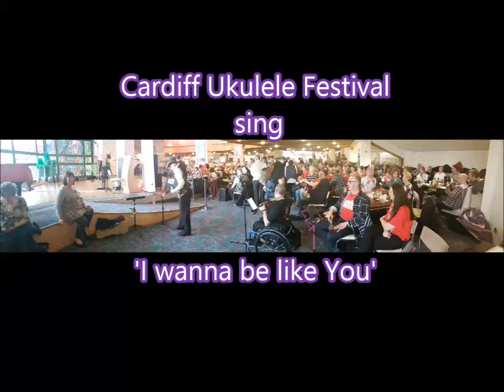Charlolele with Ukulele Ben and Cardiff Ukulele Festival play 'I wanna be like You'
One last vid from the glorious Cardiff Ukulele Festival 2018.  Charlolele and I strum along with hundreds of Ukers this Jungle Book tune.